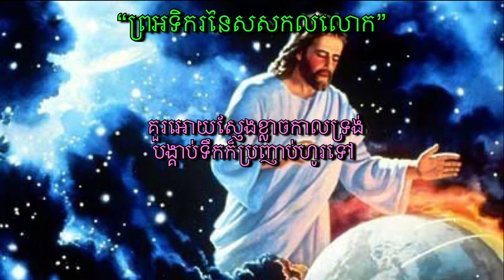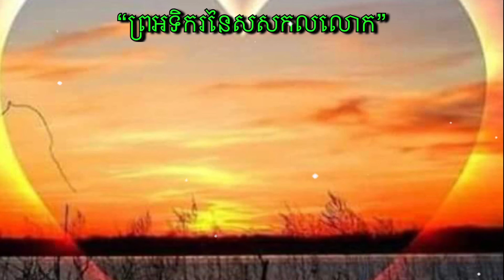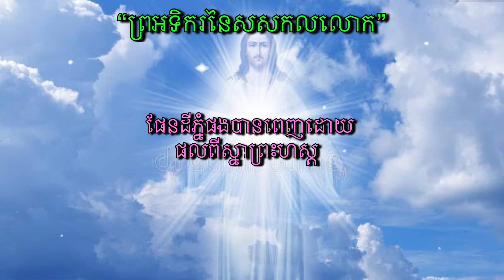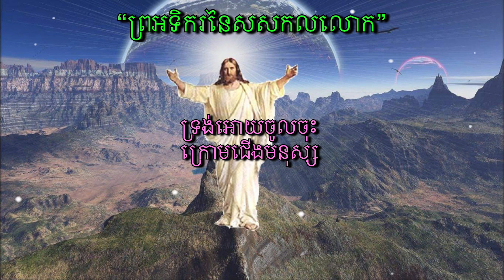#៤ ព្រអទិករនៃសសកលលោក - Khmer Christian Song (សករាជនៃព្រះគុណ)